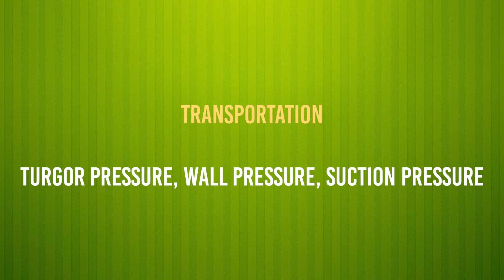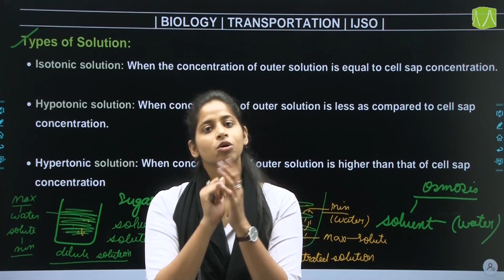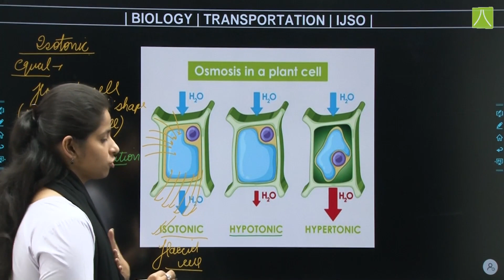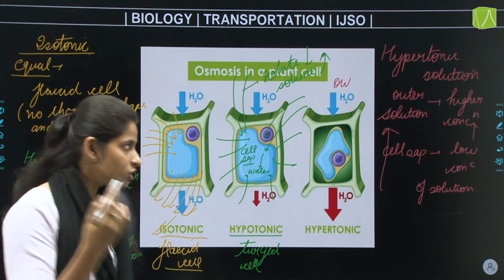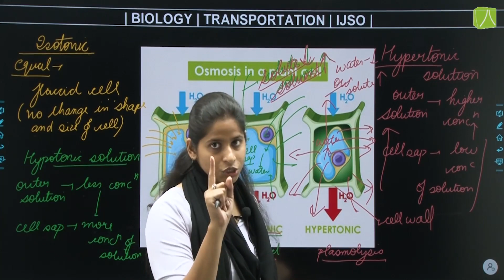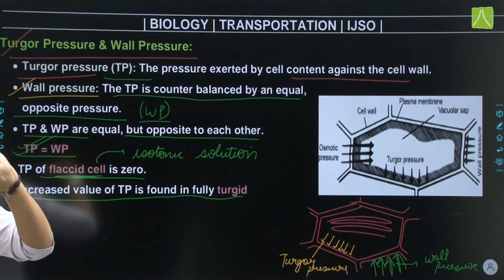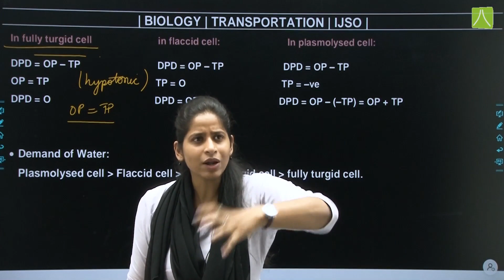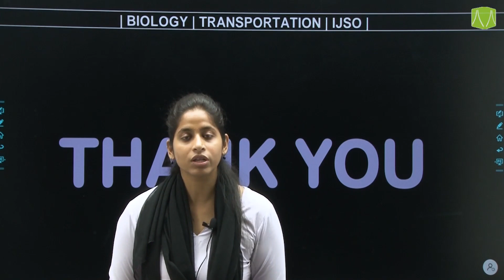TRANSPORTATION | L- 2 | DIGITAL IJSO/NSEJS Complete BIOLOGY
Turgor Pressure, wall Pressure, Suction Pressure